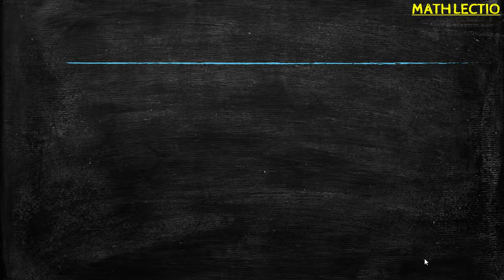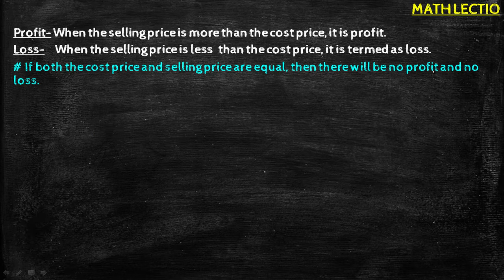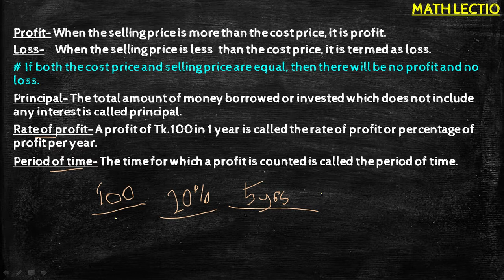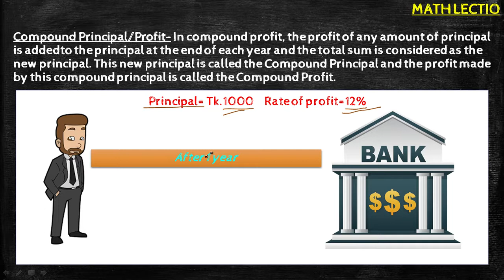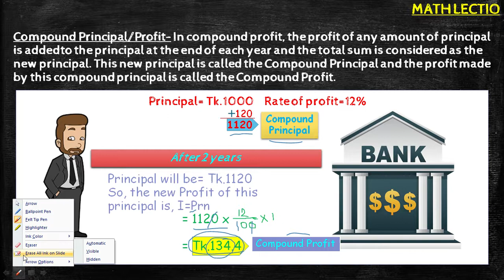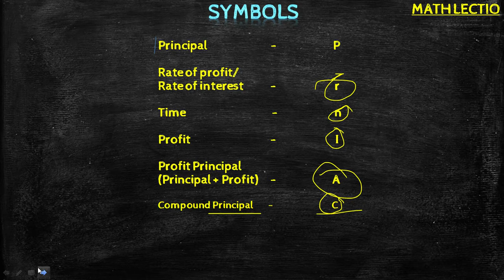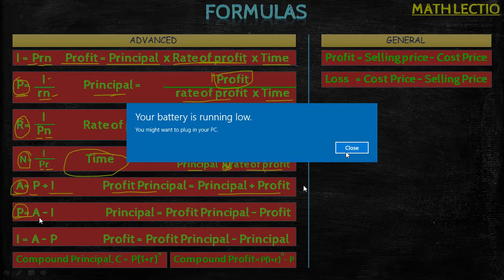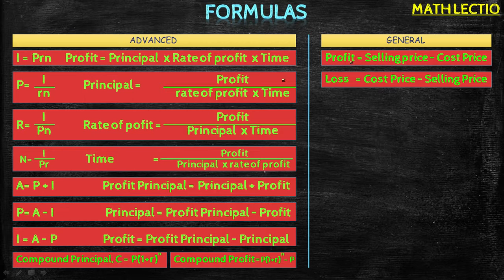01. JSC II Mathematics II CHAPTER 2 PROFITS--UNDERSTANDING II English Version II NCTB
Hello mates!
From this video we have started Chapter 2-Profits and this is the Part 1.

STAY SAFE!